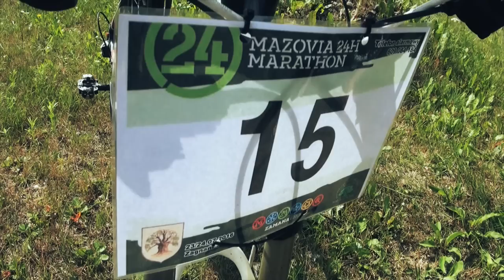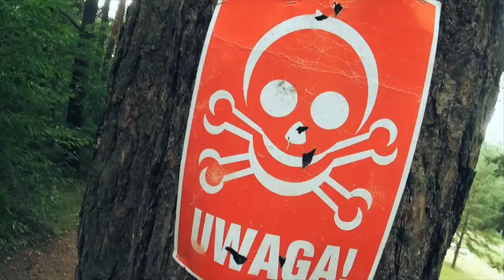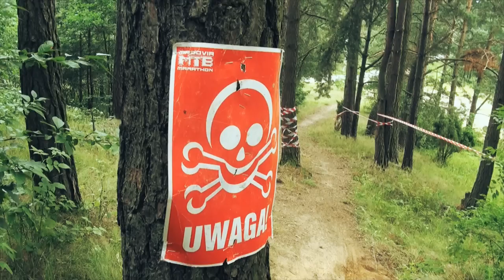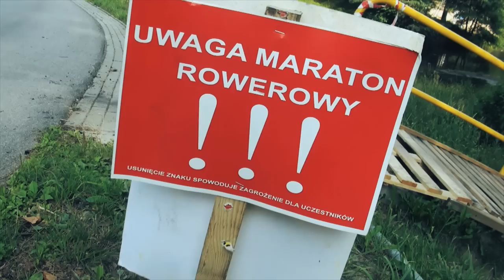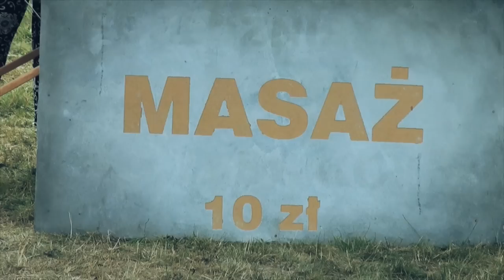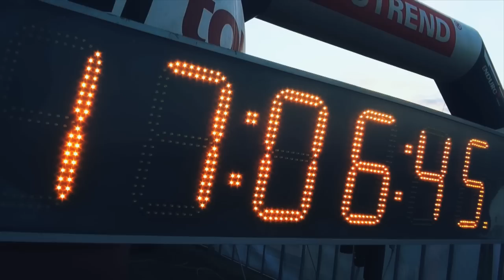24 Godziny Pedałowania MTB Marathon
Jedyny 24 godzinny Mazovia MTB Marathon w relacji Terenwizji